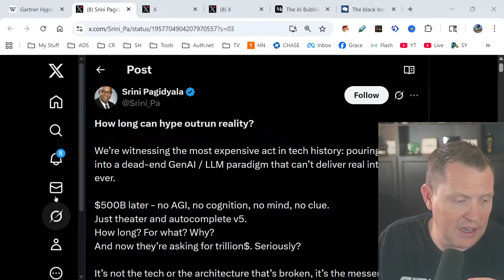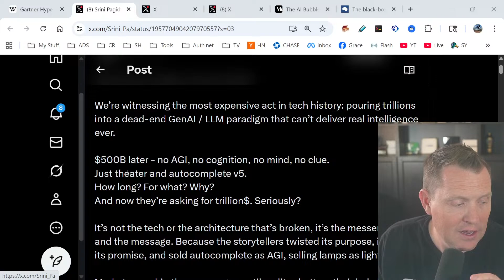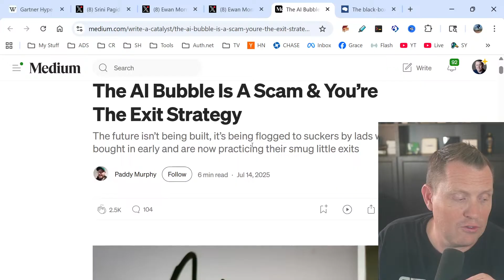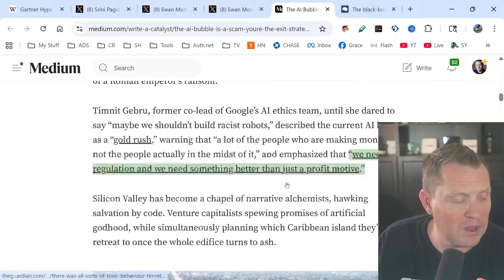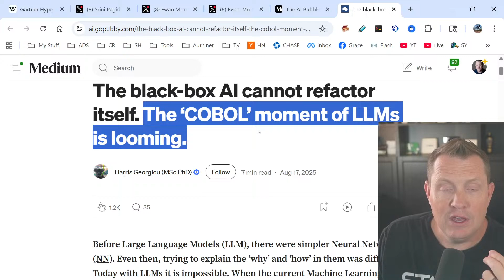AI Bubble is Bursting - How to Use LLMs!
The trillion-dollar AI party is coming to a crash landing, folks! Here's what nobody in Silicon Valley wants you to know: we're witnessing the most expensive magic trick in tech history. Companies are burning through billions claiming their chatbots are the next step toward artificial general intelligence, but here's the reality check - we're not building minds, we're building expensive autocomplete.

After watching this exact pattern destroy fortunes in crypto, NFTs, and the dot-com boom, I can tell you the warning signs are flashing red everywhere. Are we on the brink of the biggest tech reality check since the internet bubble burst? Is your company about to waste millions chasing AI fantasies? And most importantly - how do you actually use this technology without getting burned?

Look, I've been through enough tech bubbles to recognize the pattern. Right now we're in what Gartner calls the "Peak of Inflated Expectations" phase, but the crash into the "Trough of Disillusionment" is coming fast.

Today I'm breaking down exactly where we are in this cycle and how smart developers can use LLMs effectively while avoiding the hype-driven disasters. Plus, I want to hear your thoughts on this - commenting is honestly my favorite part of making these videos and the best compliment you can give me, so make sure to drop your perspective down below!

Every transformative technology follows the same predictable pattern according to Gartner's research spanning decades of tech cycles.
We start with the Technology Trigger where early proof-of-concepts create media buzz, then rocket up to Peak Inflated Expectations where everyone thinks it'll change everything overnight.
Right now, AI is sitting pretty at that peak with $500 billion invested and promises of AGI just around the corner.
But history shows us that 60% of technologies that hit the Trough of Disillusionment never recover to mainstream adoption.
The dot-com boom, blockchain revolution, and metaverse hype all followed this exact same trajectory.
Smart money recognizes we're about to slide down that slope, and you need to position yourself accordingly.

Walk into any startup pitch meeting today and you'll hear "We're building ChatGPT for X" - it's the new "Uber for Y" that destroyed common sense in 2015.
These companies take existing software, bolt on a conversational interface powered by OpenAI's API, and suddenly they're "AI-powered innovation."
I've reviewed dozens of these "revolutionary" platforms and found that 90% are just prompt engineering with fancy marketing.
The real technical challenge isn't connecting to an API - it's building systems that solve actual business problems with measurable ROI.
When Apple's former Siri engineer calls out these thin user interface layers as adding no particular value, you know the jig is up.
The companies that survive this shakeout will be the ones doing deep integration work, not surface-level API calls.